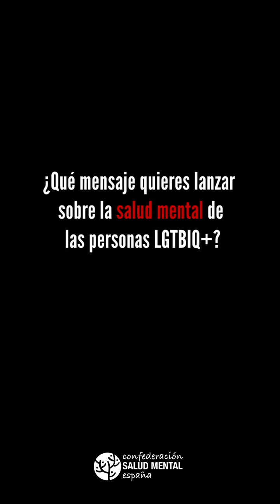¿Cómo puede la sociedad cuidar la salud mental de las personas LGTBIQ+? Campaña SaludMentalLGTBIQ+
En el marco del Día Internacional del Orgullo LGTBIQ+ 2024, que se celebra el viernes 28 de junio, la Confederación SALUD MENTAL ESPAÑA lanza la campaña SaludMentalLGTBIQ+. 🤍🤎🖤❤️🧡💛💚💙💜

📢 A través de los canales de comunicación de la Confederación y de las más de 340 entidades que integra a nivel estatal, se difundirán, por un lado, infografías con datos de contexto sobre el estado de la salud mental de personas jóvenes LGTBIQ+; la incidencia de delitos de odio en la actualidad; los tipos de actitudes, comportamientos y conductas que dañan su salud mental; factores de riesgo, etc.; y por otro, 4 vídeos.

3️⃣ El presente vídeo es el 3º que se difunde y visibiliza mensajes de apoyo a la salud mental a través de perfiles diversos, algunos de ellos pertenecientes al movimiento asociativo de SaludMentalEspaña, que se identifican con el colectivo LGTBIQ+ y responden a la siguiente pregunta: 🎙️*¿Qué mensajes quieres lanzar sobre la salud mental de las personas LGTBIQ+?*

🎬 Participan en el vídeo el actor Damián Alcolea; el manager Martín Tabares, el ilustrador Antonio Lorente y el coreógrafo Darío Sáez.

🫂 La campaña cuenta con el apoyo del Ministerio de Derechos Sociales, Consumo y Agenda 2030, y reivindica la necesidad de educar en la diversidad desde la empatía, y tomando como máximo referente el respeto por los derechos humanos.

🚩 SALUD MENTAL ESPAÑA reclama respeto por los derechos humanos, la dignidad y la integridad de las personas LGTBIQ+; recursos de atención, adaptados a sus necesidades, y educación inclusiva, como herramienta básica contra la LGTBIQfobia. Es necesario formar a los equipos profesionales que atienden a estas personas para promover, en la medida de lo posible, un trato integral libre de estigmas y sin sesgos. Más información